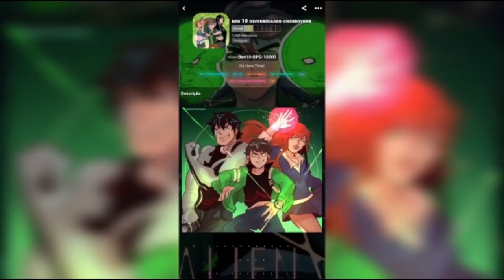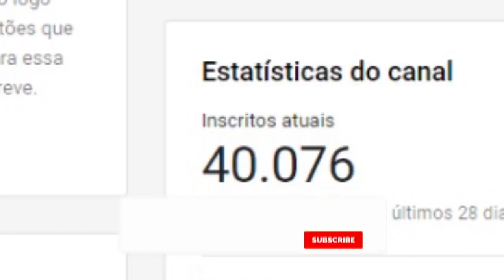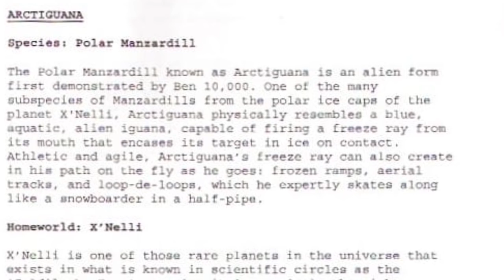+20 CURIOSIDADES RÁPIDAS SOBRE BEN 10